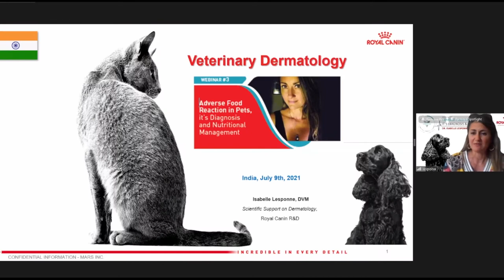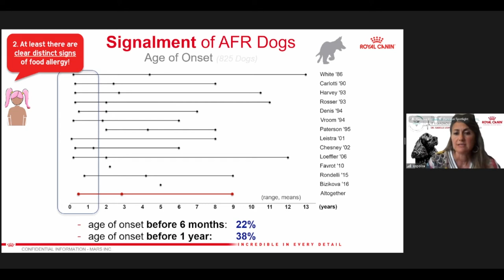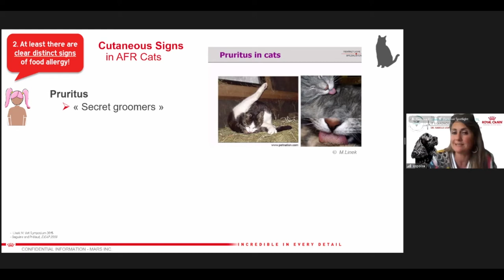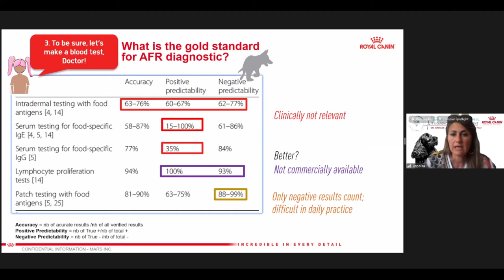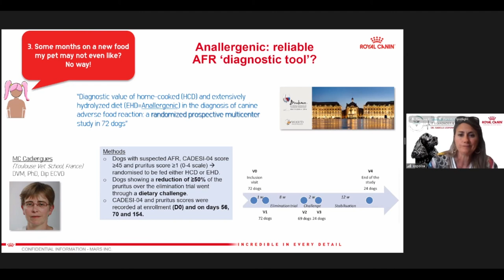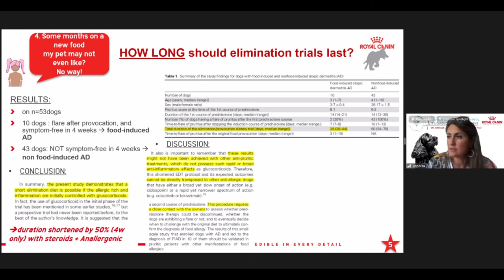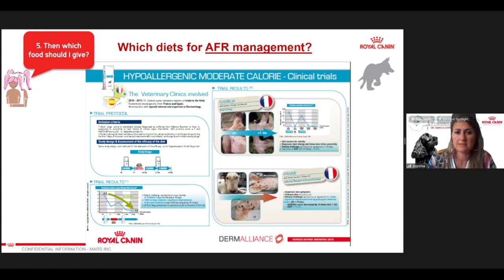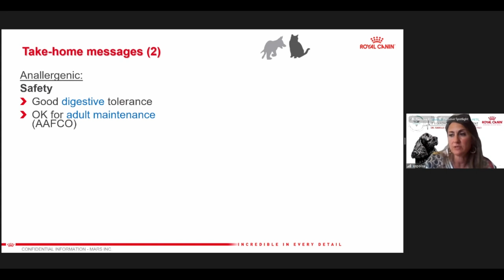Nutritional management of Adverse Food Reactions in pets ft. Dr. Isabelle Lesponne.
Learn all about Adverse Food Reaction (AFR) in pets.
Here, Dr. Isabelle Lesponne, DVM - Royal Canin R&D, addresses one of the most common problems pets encounter that is 'Adverse Food Reaction' while emphasizing on the role of diet in its diagnosis and management.